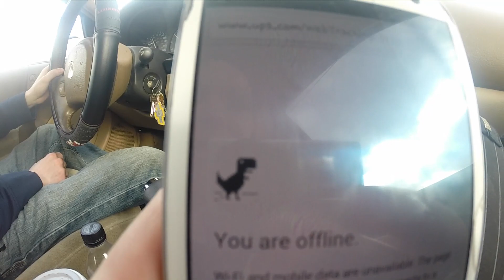A Cleveland Adventure [4/21/15]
Send fanmail to:
Ashland, OH 44805